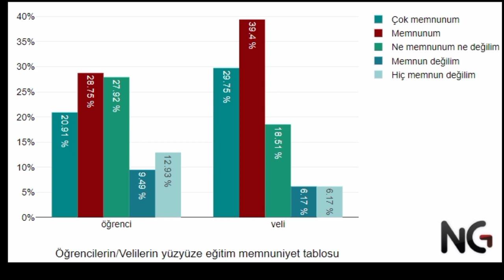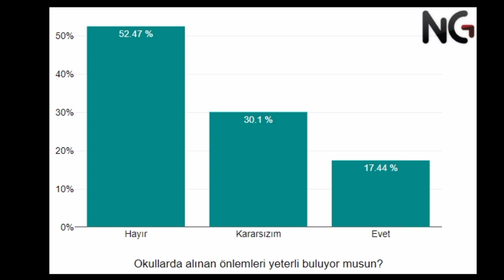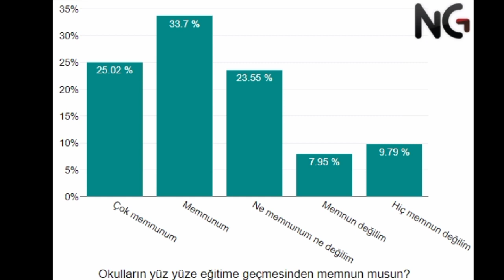Okullar Tekrar Kapatılmalı Mı? Öğrenciler Veliler Tepkili! SON DAKİKA! Anket Sonuçları!